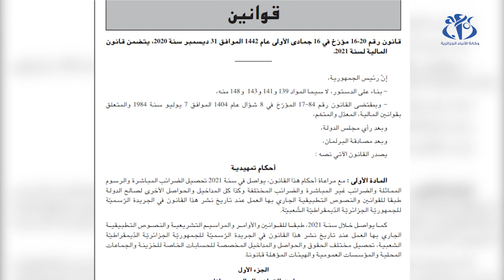قانون المالية 2021.. تحفيزات جديدة لتشجيع المؤسسات الناشئة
الجزائر (وأج)- أكد المشاركون في اليوم الإعلامي حول قانون المالية 2021، على أنّ هذا الأخير أتى بتحفيزات جديدة بهدف تشجيع المؤسسات الناشئة في عالم الاستثمار.